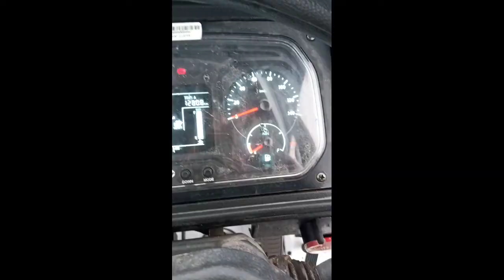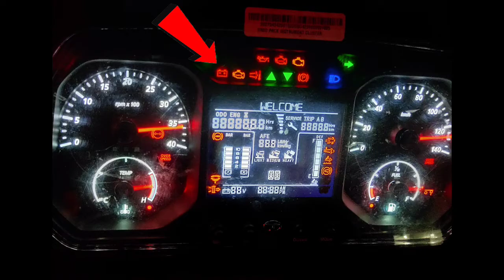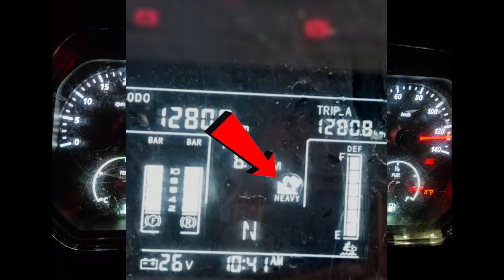Tata truck bs6 meter lights check details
Tata motors truck BS6 meter lights instruments cluster meter details switch's